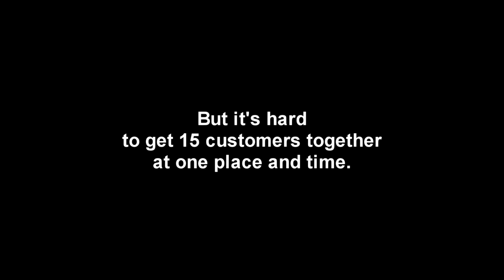Specialty Heating & Cooling commercial December 2016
as performed by the Oregon Youth Chorale